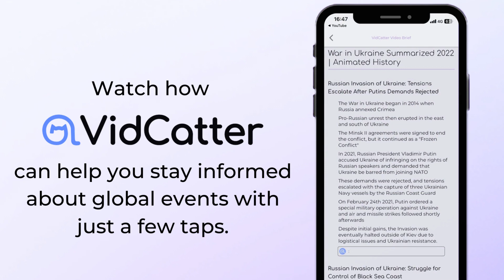VidCatter in Action: Current Events Summary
Stay informed in minutes! ⚡️ Watch current events quickly with VidCatter. Get concise summaries, stay up to date. Don't miss out—try VidCatter now! 🌐